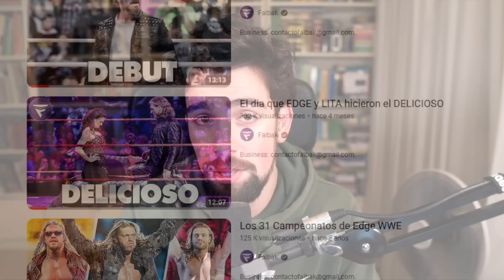La TLC entre EDGE y RIC FLAIR en RAW | Retro Match